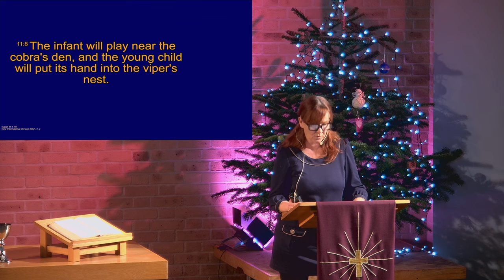good morning 4th December 2022